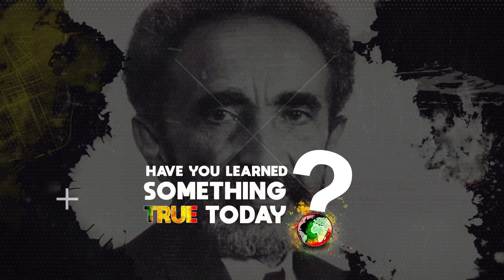Dr. Hinds Gives Shocking Answer When Questioned About The Future Of Marriage In America Pt.6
In this reasoning professor and author Dr. Jay-Paul M. Hinds speaks about the importance of a person having an identity before being intimate with someone else.

Dr. Hinds goes on share his beliefs about the future of marriage as an institution

Dr. Hinds is currently an assistant professor of pastoral theology at Princeton Theological Seminary.

➡️Please support Dr. Hinds and purchase his book:
📚 A Gift Grows In The Ghetto: Reimagining Spiritual Lives Of Black Men